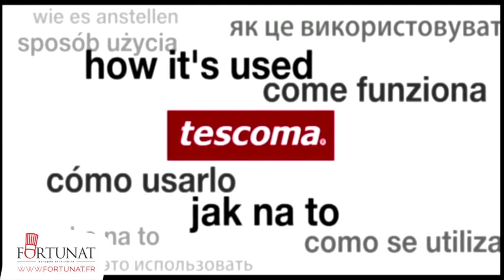Couteau à melon et pastèque